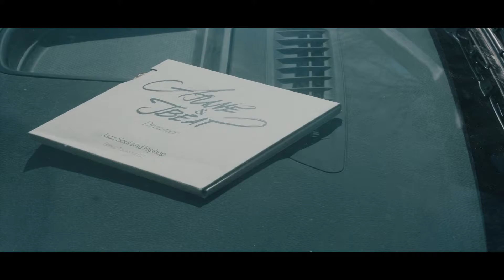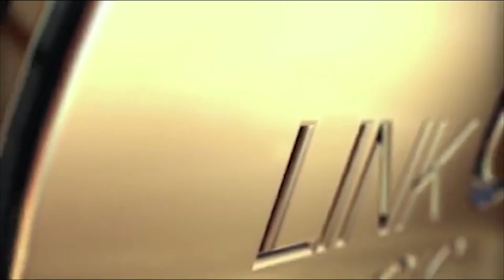MAC TIAN (RAP) & M- ROZ - ILL SHOTS - PROD BY J BEAT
PROD BY J BEAT